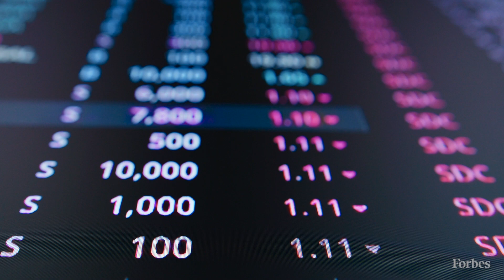The Youngest Billionaires In America 2022 | Forbes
It’s not as easy as it was to be young and rich. After their fortunes surged last year thanks to a pandemic-fueled burst of momentum in the markets, many young billionaires tumbled down the wealth rankings in 2022 as rising inflation and fears of recession roiled industries ranging from technology to used car sales.

There are 10 billionaires under the age of 40 on this year’s Forbes 400 list of the richest Americans, down from 15 last year. One billionaire simply aged out of the youngest group: In-N-Out Burger heir Lynsi Snyder (worth an estimated $4.2 billion) turned 40 in May. The others all fell below the list’s $2.7 billion cutoff—or out of the billionaire rankings altogether—amid the market’s wild swings.

The plummeting value of cryptocurrencies wiped tens of billions of dollars of wealth from crypto billionaires, including Fred Ehrsam, the 34-year-old cofounder of cryptocurrency exchange Coinbase, whose net worth fell from an estimated $3.5 billion last year to $1 billion. Baiju Bhatt, the 37-year-old cofounder of investing app Robinhood, lost his billionaire status after Robinhood’s stock plunged 60% below its 2021 IPO price in January; Bhatt debuted on The Forbes 400 last year with an estimated net worth of $2.9 billion. RJ Scaringe, the founder and CEO Rivian Automotive who was worth an estimated $3.4 billion last year, also dropped out of the three comma club in March after a hefty price hike by the electric vehicle maker sparked a stock selloff. Shares are down nearly 60% since its November IPO. (Two others who were under 40 last year, Pinterest cofounder and CEO Ben Silbermann and Ernest Garcia III, the cofounder and CEO of embattled online auto retailer Carvana, fell off The Forbes 400 this year but would have aged out of this group anyway, having both turned 40 over the past year.)